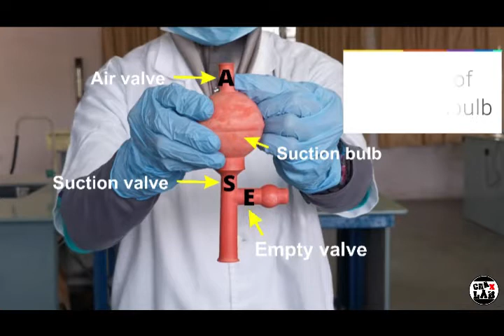Basic Technique of Handling a Pipette Filler